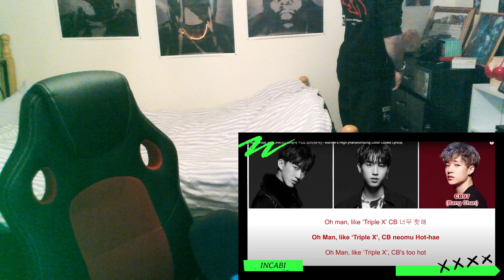THIS IS INSPIRATION | Stray Kids '3RACHA' - Runner High | Reaction!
Thanks for 600, lets get to 700 by the end of January!